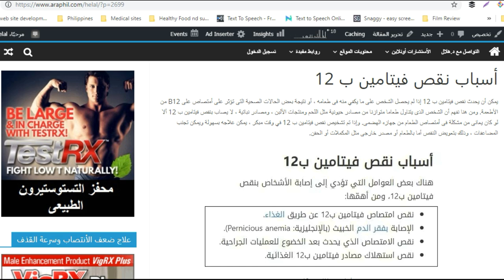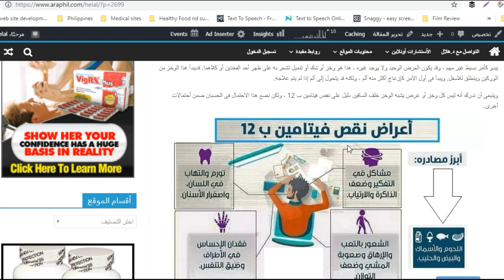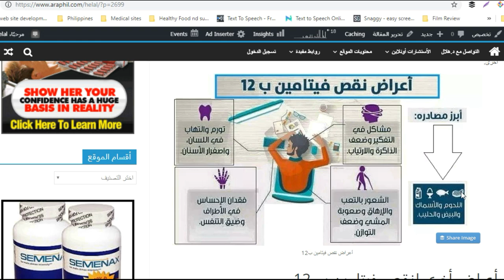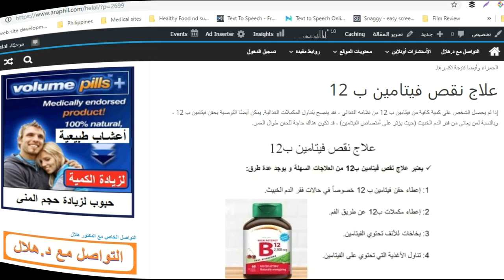علامة في رجلك ممكن تدل علي نقص فيتامين ب12 - B12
علامة في رجلك ممكن تدل علي نقص فيتامين ب12
الفيديو يوضح أنه ممكن لـ علامة علامة في رجلك بسيطة ، تشير الي أحتمال عندك نقص فى نقص في فيتامين بي12،  والعلامة هى مجرد وخز فى الفخد أو ألم فى الفخذ.
وكذلك الفيديو يناقش النقاط التالية:
 1-  أهمية فيتامين بي12
فيتامين بي12 له أهمية كبيرة فى الجسم ، حيث يلعب دورًا كبيرًا في إنتاج خلايا الدم الحمراء والأعصاب السليمة. فإذا كان هناك نقص في فيتامين بي12، فإن الشخص سوف يفتقر إلى خلايا الدم الحمراء ، وتتعرض أعصابه للتلف والمرض. وإذا استمر نقص في فيتامين بي12،   فقد يتعرض الشخص لمضاعفات خطيرة.
2-  من هم الأكثر عرضة لنقص فيتامين بي12؟
من بين الأشخاص الأكثر عرضة لنقص فيتامين ب 12 النباتيون - الذين يعتمدون فى غذائهم على مصادر نباتية - وذلك لأن أفضل مصادر فيتامين بي12 هى الأطعمة ذات الأصل الحيواني.
3- ما هى الأطعمة الغنية بـ فيتامين بي12
ومن بين الأطعمة الغنية  في فيتامين بي12: الأطعمة ذات الأصل الحيواني: اللحوم والدجاج والبيض واللبن ومنتجات اللبان ، والسمك.